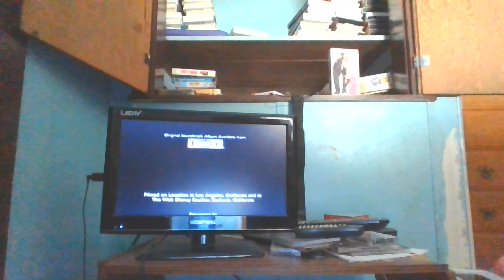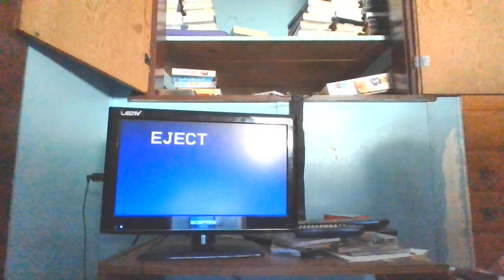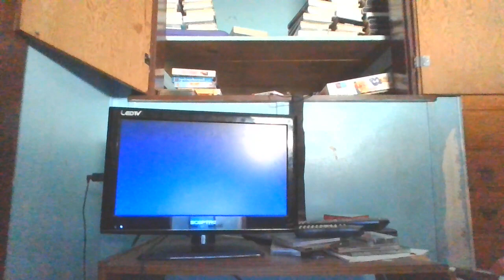Closing to Pretty Woman 1992 VHS